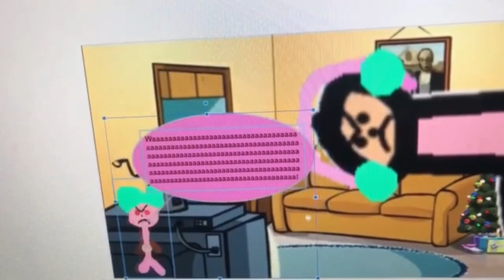Dark Stella Tom The 2nd Says Yes Stella Talking Ben/Grounded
Dark Stella Tom The 2nd Says Yes Stella Talking Ben And He Got Grounded By His Dad!

Dark Stella Tom The 2nd: New Eric (Crying Voice: Shakir, Arabic (Egypt)
His Dad: See